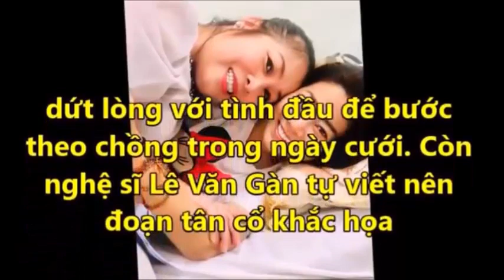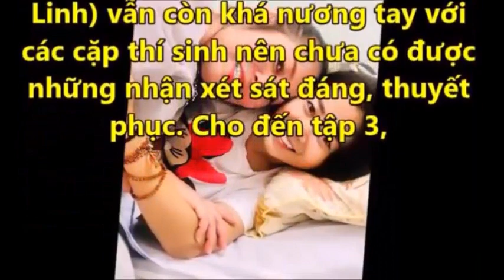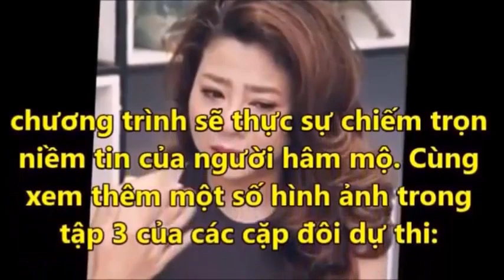Mai Phương "Lấy Nước Mắt" Của Khán Gỉa Khi Diễn Ăn Ý Với Nghệ Sĩ Lê Văn Gàn Trong Tác Phẩm "Gió Bấc"